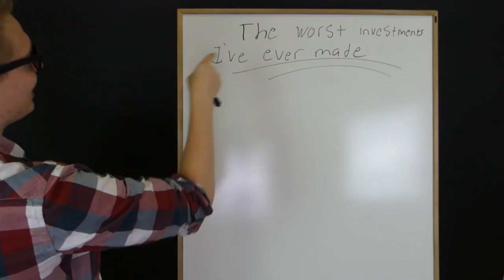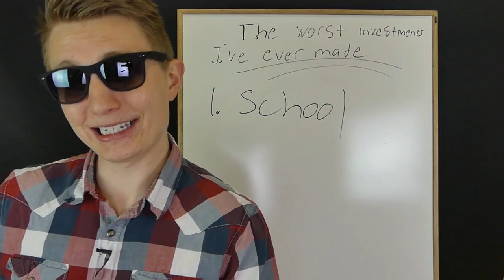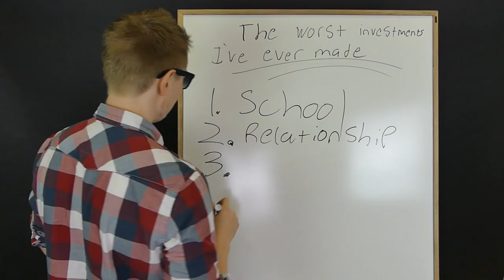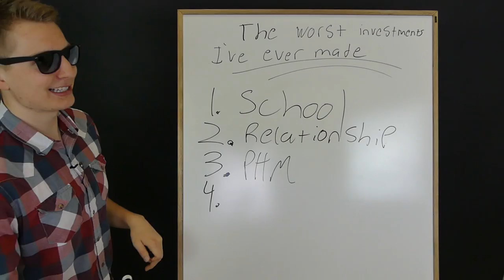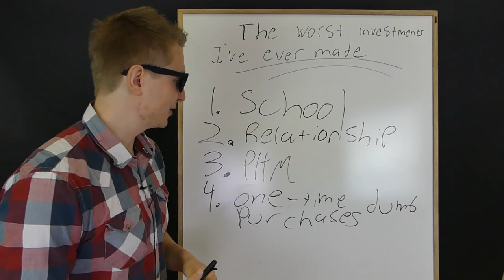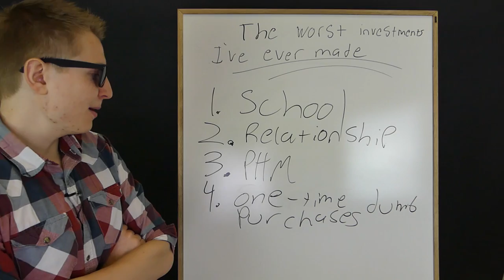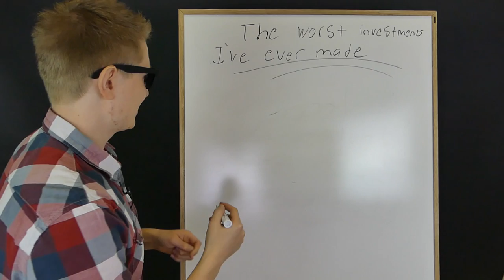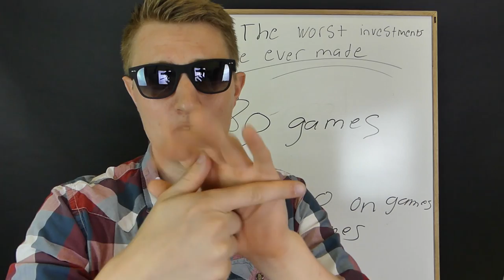The Worst Investments I've Ever Made :(